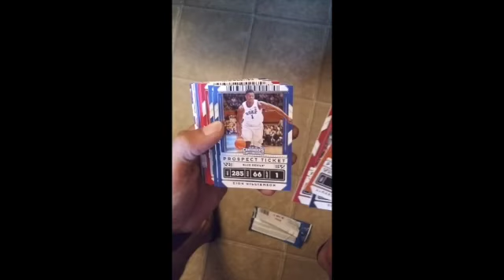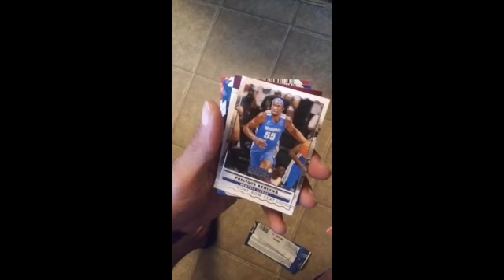2020 PANINI CONTENDERS SINGLE PACK MAGIC.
I SEE GOLD. Trash or treasure come watch me quick rip this pack of 2020 panini contenders and pulls some gems. LAMELOOOOOO WILLIAMSON. lets go.